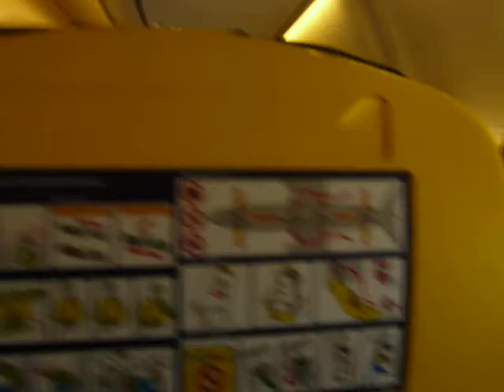INFLIGHT Enroute RZE-STN by Ryanair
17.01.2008 Above Germany  EI-DLZ B738-8AS